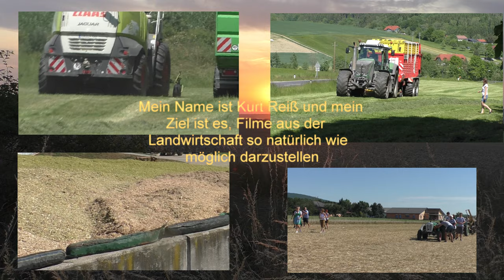Maishäckseln2022 neben der A2 Südautobahn bei Ilz mit Claas Jaguar 970 V8 Power mit Claas Orbis 750